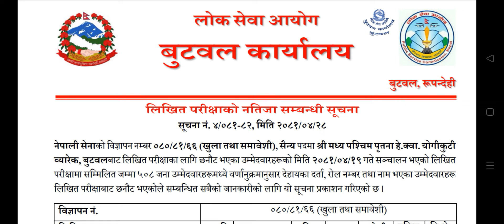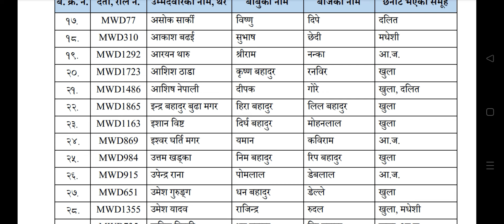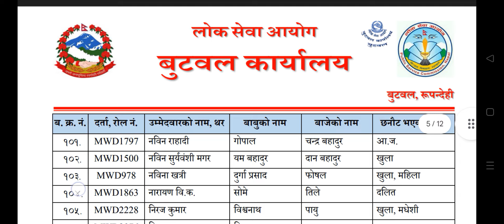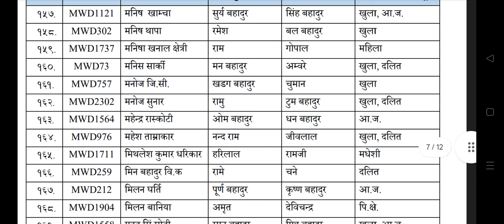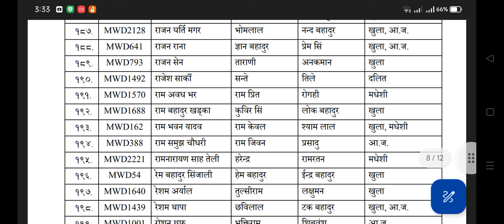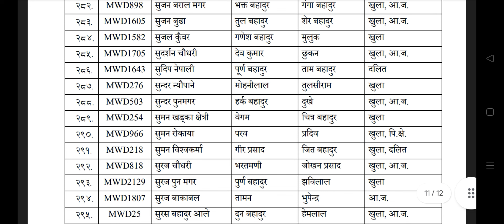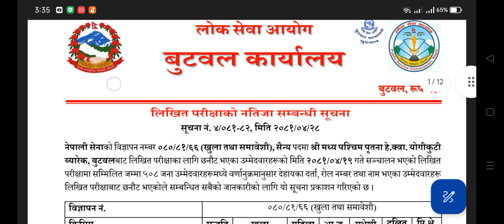Nepal Army Sainy written exam result of butwal.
Nepal army sainya tayari, class, nepal police tayari, gk , iq, sewa, english, math, nepali class, model question, set, Nepal army, nepal police, police, army,